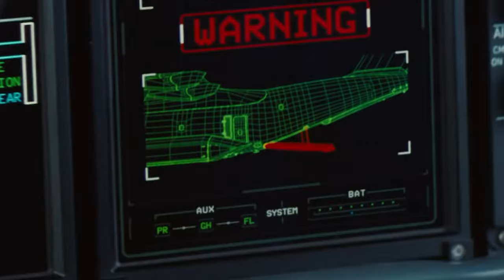MISSION IMPOSSIBLE 8: Dead Reckoning Part 2 Teaser (2024) With Tom Cruise & Hayley Atwell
About:
Mission: Impossible – Dead Reckoning Part Two is an upcoming American spy action film directed by Christopher McQuarrie from a screenplay he co-wrote with Erik Jendresen. It is the sequel to Dead Reckoning: Part One (2023), and the eighth installment in the Mission: Impossible film series. Tom Cruise returns in his eighth appearance as the series' lead character, Ethan Hunt, whom he will have portrayed over a period of 28 years at the time of the film's release. Ving Rhames, Henry Czerny, Simon Pegg, Vanessa Kirby, Esai Morales, Hayley Atwell, Shea Whigham, and Pom Klementieff all reprise their roles from previous films in the series. In January 2019, Cruise announced that the seventh and eighth Mission: Impossible films would be shot back-to-back with McQuarrie writing and directing both films. Plans for the film later changed in February 2021. Returning and new cast members were announced soon after, and Lorne Balfe, who composed the score for two films, returned to score the film. Filming began in March 2022 in the United Kingdom with other filming locations, including Malta, South Africa and Norway. It was halted in July 2023 due to the SAG-AFTRA strike. Mission: Impossible – Dead Reckoning Part Two is scheduled to be released in the United States on June 28, 2024, by Paramount Pictures.

As the latest high-stakes adventure of IMF agent Ethan Hunt (Tom Cruise) continues to set box office records, fans of the Mission: Impossible franchise eagerly await the second half of this epic story with Mission: Impossible - Dead Reckoning Part Two. It's honestly amazing that the Mission: Impossible series has been able to up the ante with every installment since the original 1996 film. Each installment somehow ends up being more exciting than the last and adds its own flavor of action spectacle to keep the franchise fresh and exciting. With a solid foundation formed by Mission: Impossible 1996, we got high-speed motorcycle chases in Mission: Impossible II, a terrifying villain in Mission: Impossible III, a Burj Khalifa-scaling triumph in Mission: Impossible - Ghost Protocol, a stealthy espionage treat in Mission: Impossible - Rogue Nation, and a gripping nuclear prevention tale in Mission: Impossible - Fallout.